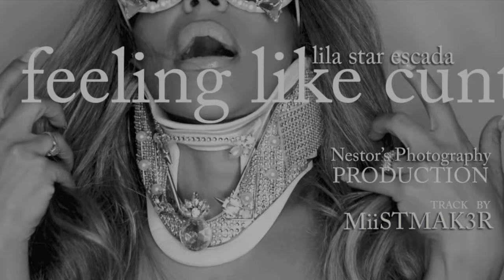Feeling Like Cunt: Lila Star Escada & Nestor's Photography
LISTEN

WATCH
Instagram.com/Lilastarescada
Facebook.com/Lilastarentertainment

Directed by
Instagram.com/Nestorsphotography
Facebook.com/Nestorsphotography

Track by
MiiSTMAK3R